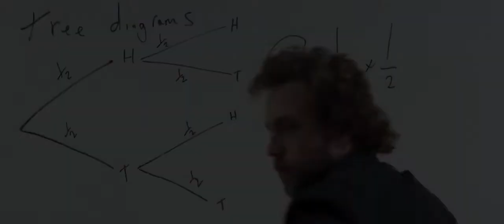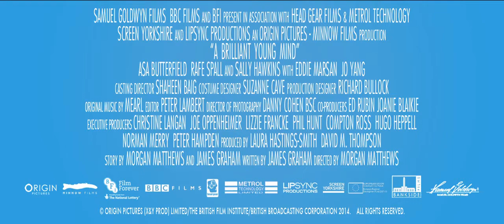A Brilliant Young Mind (10.23.2015)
A socially awkward teenage math prodigy finds new confidence and new friendships when he lands a spot on the British squad at the International Mathematics Olympiad.